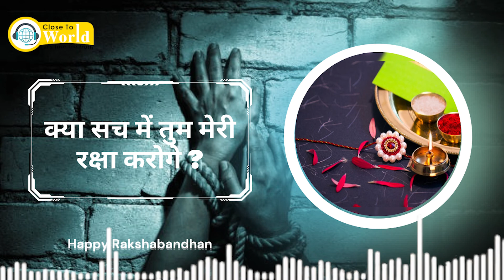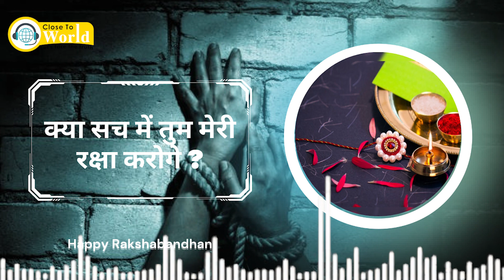This Rakshabandhan listen | क्या सच में तुम मेरी रक्षा करोगे ? | Close To world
Close to world presents Raksha Bandhan's special podcast for our listeners.
Brother-Sister Bond Is Like No Other...
In our story, we are going to tell you about the brother-sister relationship, who support each other in every situation, so listen to it completely to know the true meaning of our beautiful story.